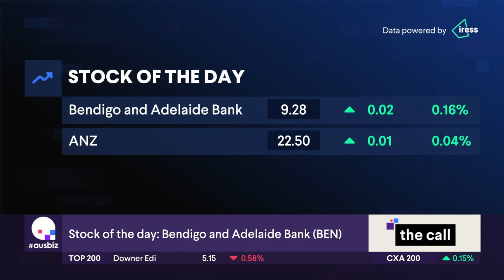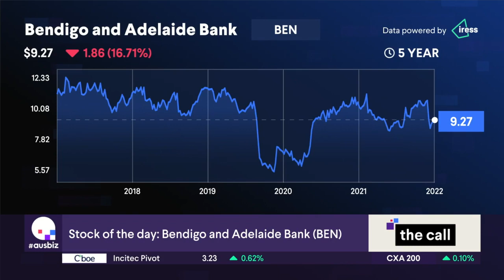Stock of the day: Bendigo and Adelaide Bank (BEN)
Our stock of the day is covered by Chris Conway from Marcus Today and David Lane from Ord Minnett.